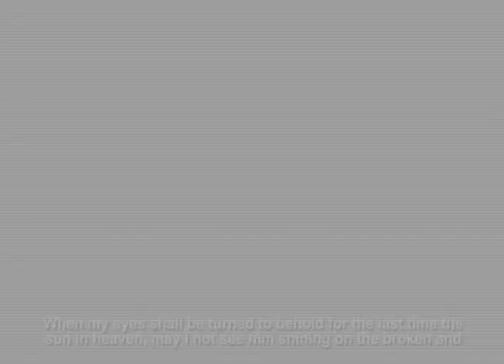The Webster-Hayne Debate - 1830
“The most eloquent speech ever delivered in Congress” may have been Webster’s 1830 “Second Reply to Hayne”, a South Carolina Senator who had echoed John C. Calhoun's case for state’s rights. These dramatizations capture some of the magic in Webster’s emotional case for federal supremacy over the states.
The quote is from Allan Nevins’ Ordeal of the Union (1947), p. 288; the clips are from Old Hickory (1939); The Jackson Years: Toward Civil War (1970).